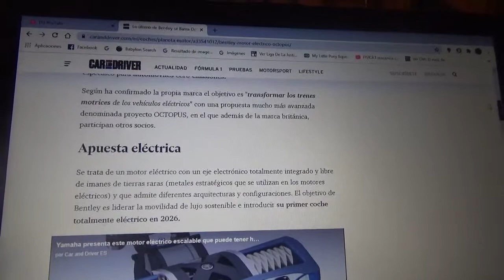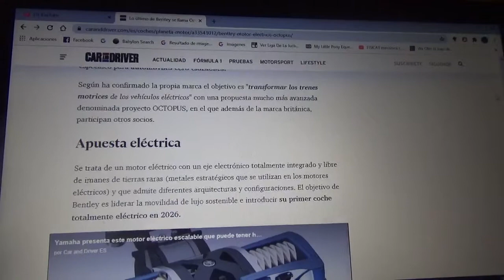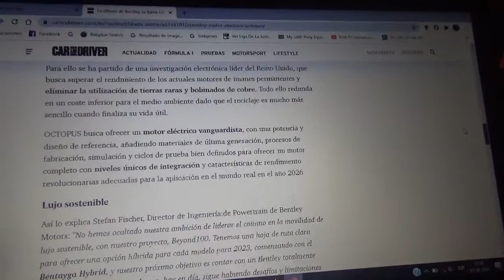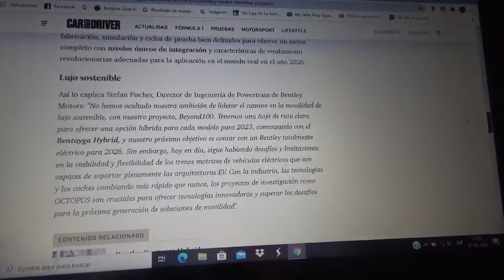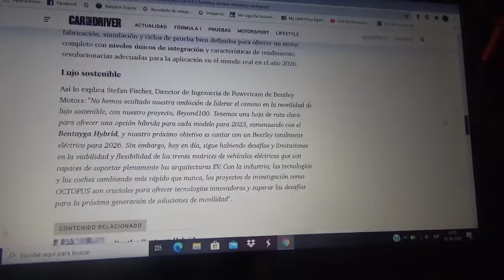Bentley lanza este innovador motor 100% eléctrico llamado OCTOPUS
Aquí les comento como este bloque totalmente eléctrico que presentó la compañía británica premium filial de Grupo Volkswagen